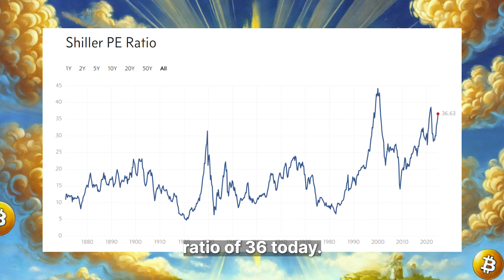Why saving in bitcoin beats the S&P 500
Today, many people think the best way to save for the long term future is by perpetually investing in an S&P 500 passive index fund, ignoring the price or valuation you’re paying for the top 500 companies in the US, and hoping they continue increasing over time. However, I’m not sure that’s the best way to think about saving for your long term future.